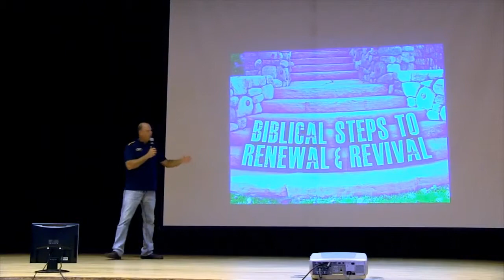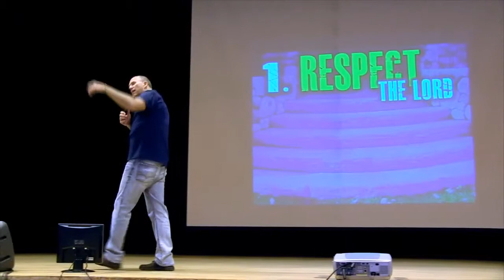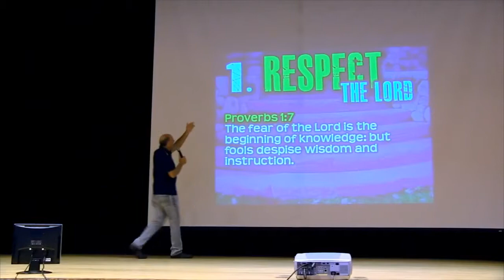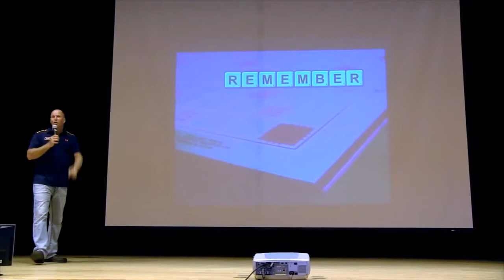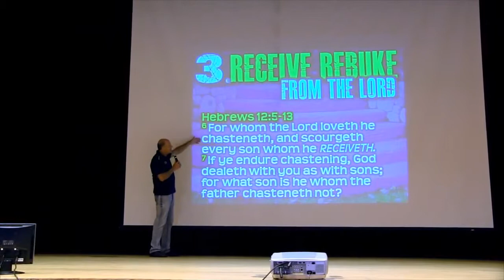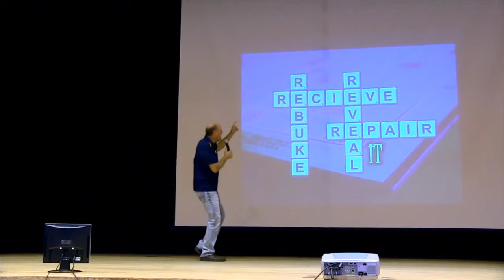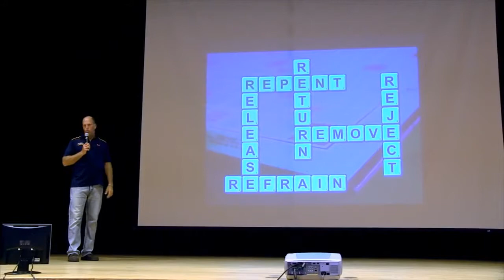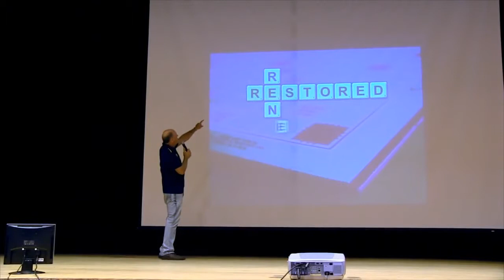Biblical Steps To Renewal And Revival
For us to return to a consciousness of God, and for us to be effective for God, there are certain steps that we must take! In this message Pastor Garry Clark shows us some... BIBLICAL STEPS TO RENEWAL AND REVIVAL!

This is message 2 in the series, "Renewal: A Revival Of Our Minds & Hearts," which was preached in 2014.